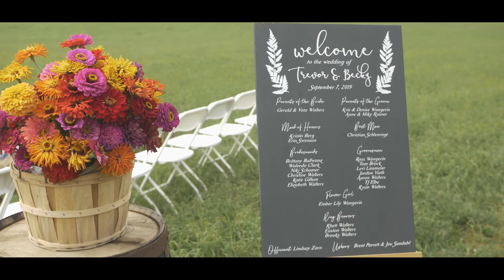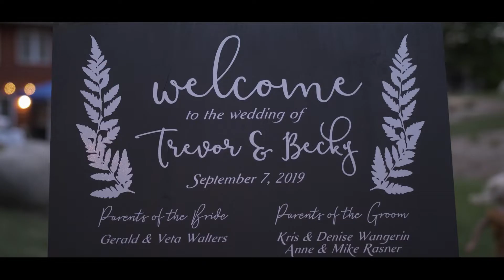Trevor & Becky, September 7, 2019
Backyard weddings are our favorite! It makes it even better to film for a family member, and it makes it even BETTER when the bride is one of the giggliest humans ever! Even if we made up that word, this wedding was an absolute blast to be a part of! Congrats to Trevor and Becky!